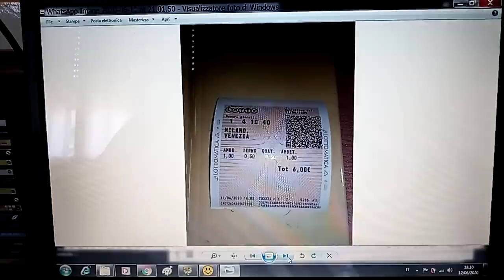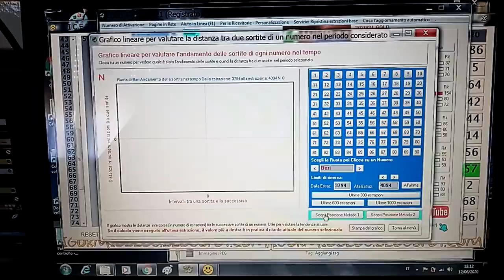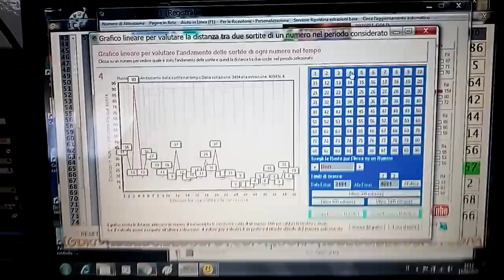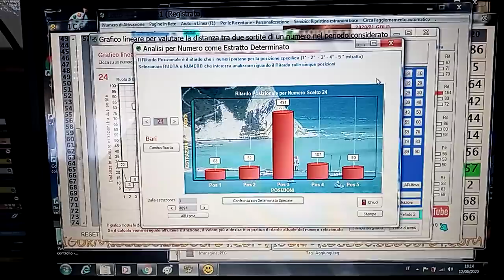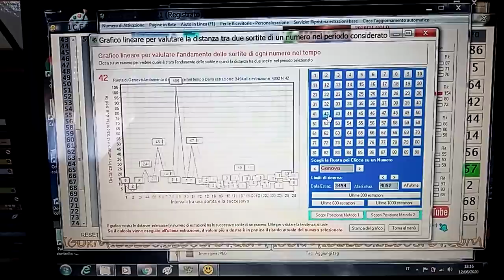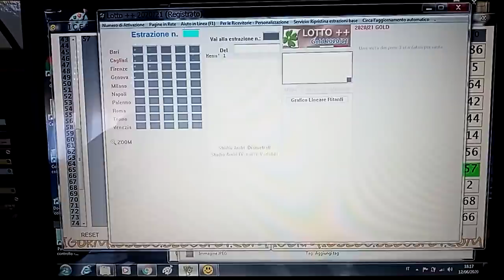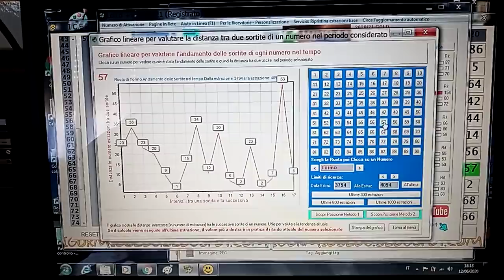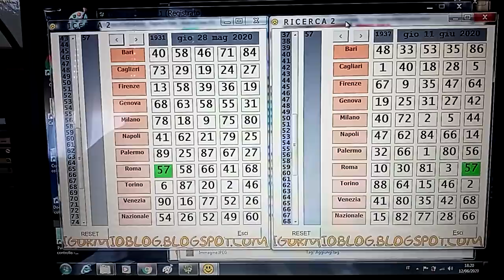AVANTI TUTTA!! OCCHIO AL 57 DOPPIA CONFERMA E POI 12-78 E 12-87 E TERNO A TUTTE E NAZIONALE!!